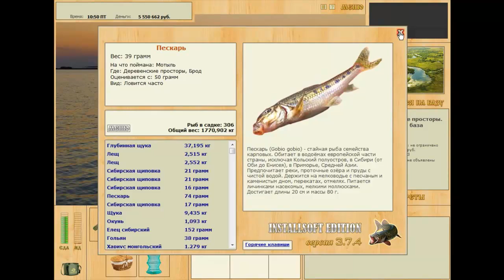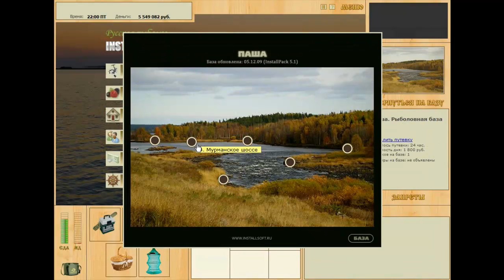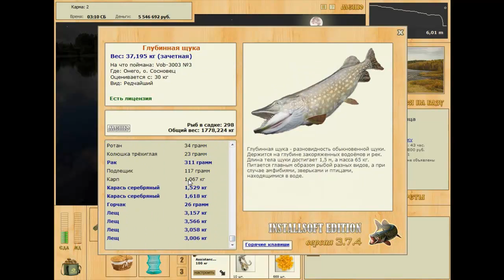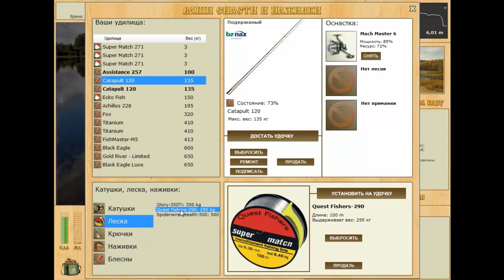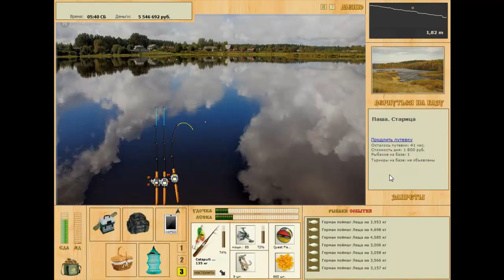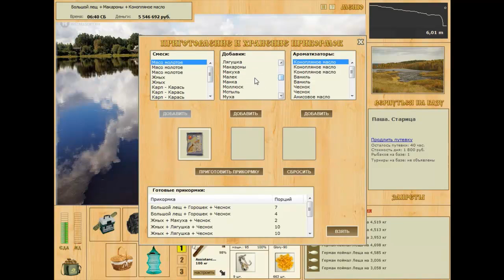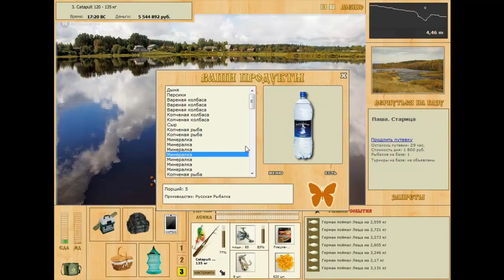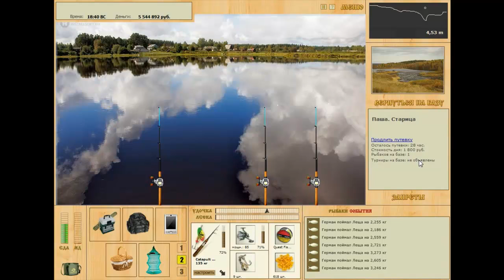Русская рыбалка 3.7 №48 За лешем на Пашу.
В группу по спорту могут вступить любой кто за здоровый образ жизни.